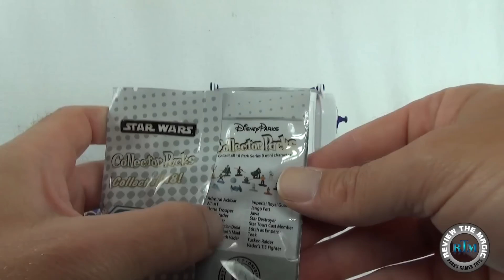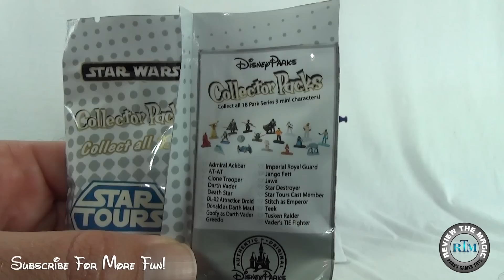Disney Hollywood Studios Star Wars Weekends 2015 Collector Packs Park Series 9 and 12 OPENING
Hi guys!  R2-D2 joins us today and delivers some awesome Star Wars Disney Collector Packs Park Series 9 and 12.  R2-D2 joins us from the 2015  Star Wars weekends in Disney's Hollywood Studios. (just don't tell the Droid that he actually is a popcorn bucket!)  Today we get to open two  Disney Collector Packs Park Series blind bags from series 9 and series 12 which both contain some of favorite Star Wars Characters as well as Disney Characters dressed as Star Wars characters.  With Star Wars Episode 7 The Force Awakens coming out later this year we wonder if some of our favorite characters and vehicles of the past Star Wars movies will make an appearance in The Force Awakens...if so here you may find some Star Wars Episode 7 The Force Awakens merchandise or toys that you just might not know of yet.   If you love Disney and or Star Wars, these mini figures are awesome.    We have tons of Disney Collector Packs Park Series videos and more so please check them out and become a SUBSCRIBER!

Check out our entire Disney Collector Packs Park Series Playlist here:

Complete List Disney Collector Packs Park Series 12 Star Wars

Jedi Mickey Mouse
Yoda
Princess Leia Organa
Han Solo
Chewbacca
Luke Skywalker (Jedi Knight)
General Grievous
Darth Maul
Stitch as Yoda
Starspeeder 1000
Skytrooper
Aly San San
Seeker Droid
Naboo Water Speeder
Darth Vader and Hover Platform
R2-D2
C-3PO
Boba Fett

Disney Collector Packs Park Series Guide for Series 9

Series 9

Admiral Ackbar
AT-AT
Darth Vader
Death Star
DL - X2 Droid
Donald as Darth Maul
EP 2 Clone Trooper
Goofy as Darth Vader
Greedo
Jango Fett
Jawa
Imperial Guard
Star Tours Cast Member
Star Destroyer
Stitch as Emperor
Teek
Tuscan Raider
Vader Advanced Tie Fighter

Complete list of figures for Disney Collector Packs Park Series 11

Mickey Mouse
Minnie Mouse
Goofy
Donald Duck
Pluto
Tinker Bell
Peter Pan
Jiminy Cricket (Pinnochio)
Robin Hood
Baloo (Jungle Book)
Bolt
WALL-E
Alice (Alice in Wonderland)
Chesire Cat (Alice in Wonderland)
Tiana (Princess and the Frog)
Carnotaurus
Splash Mountain
Disney Bus (Walt Disney World)
Disney Collector Packs Park Series 7 Complete List (Holidays)

Holiday Aurora (Christmas)
Holiday Belle (Christmas)
Holiday Cinderella (Christmas)
Holiday Alice in Wonderland (Christmas)
Valentine's Figment
St. Patrick's Day Goofy
Santa Tinker Bell
Thanksgiving Pooh
4th of July Pluto
Santa Mickey
Santa Minnie
New Year's Eve Mickey
Easter Bunny Mickey
Easter Bunny Minnie
Halloween Stitch
Thanksgiving Eeyore
Halloween Daisy
Halloween Donald

Complete Checklist of Disney Collector Packs Park Series 13

Runaway Brain (1995 Animated Short)
Maleficent (Sleeping Beauty)
Jafar (Lion King)
Queen of Hearts (Alice in Wonderland)
Captain Hook (Peter Pan)
Scar (Lion King)
Brer Fox (Song of the South)
Randall (Monster's Inc. Monster's University)
Chernabog (Fantasia)
Cuella DeVil (101 Dalmations)
Wicked Queen (Snow White and the Seven Dwarfs)
Gaston (Beauty and the Beast)
Lotso (Toy Story 3)
Shere Khan (The Jungle Book)
Oogie Boogie (The Nightmare before Christmas)
Hades (Hercules)
Pete (many episodes as villain)
Ursula (Voyage of the Little Mermaid)

Disney Collector Packs Park Series 5

The Marx Toy company made the Disneykin Disney Character mini figurine line from the early 1960's to the early 1970's. Now fast forward to the now. Disney has brought back the mini figurine product and has packaged them in the ever popular and very marketable blind / mystery bag. Each pack contains 3 mini figures but you don't know which ones you are buying until you actually open the packs. That is what makes these fun to open! Besides the fact that they are just very cool little collectible figures. In this video we open one pack of Series 5 of the Collector Packs. We have opened this series before but we did get our hands on another pack so we wanted to share with you. Did we get any news figs? Take a watch and find out!

Disney Collector Packs Park Series 6 Complete List

Boo
Bruce
Buzz in SRS vehicle
Crush
Dash
Dory
Dot
Elastigirl (Mrs. Incredible)
Lightning McQueen
Little Green Man
Marlin
Mater
Mike
Mr. Incredible
Nemo
Sally Carrera
Sulley
Zurg